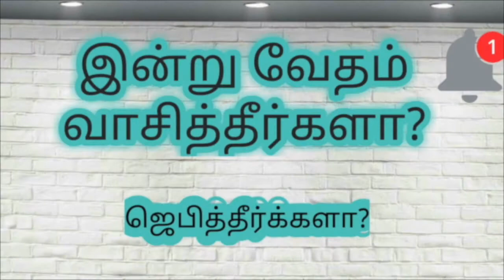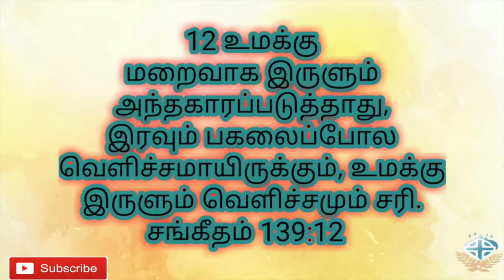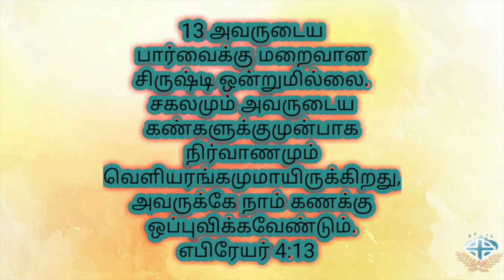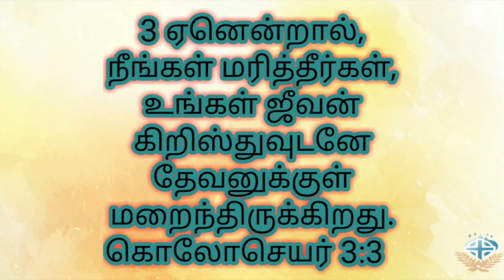The lord see's us|sunday message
24 யாவனாகிலும் தன்னை நான் காணாதபடிக்கு மறைவிடங்களில் ஒளித்துக்கொள்ளக்கூடுமோ என்று கர்த்தர் சொல்லுகிறார்; நான் வானத்தையும் பூமியையும் நிரப்புகிறவர் அல்லவோ என்று கர்த்தர் சொல்லுகிறார்.
எரேமியா 23:24